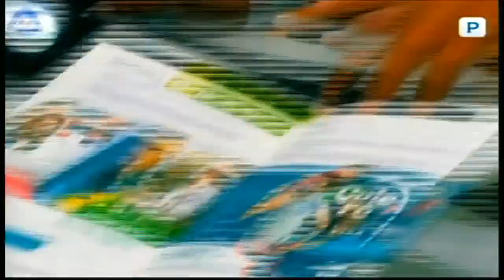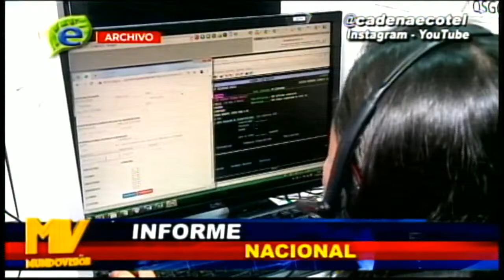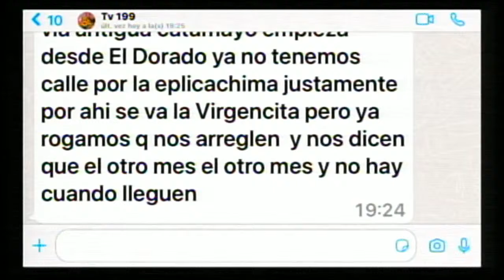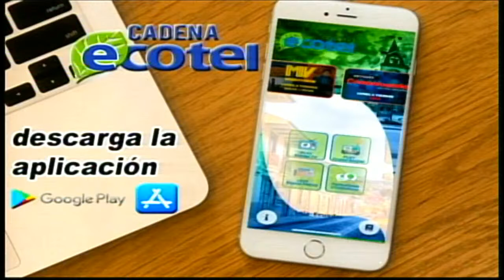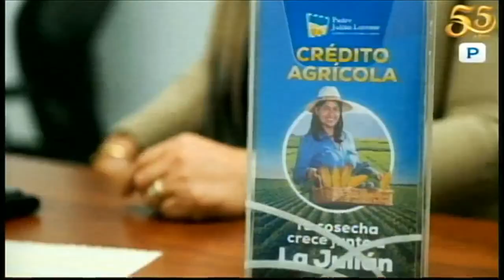Jueves 18 de Agosto de 2022 - 19h00